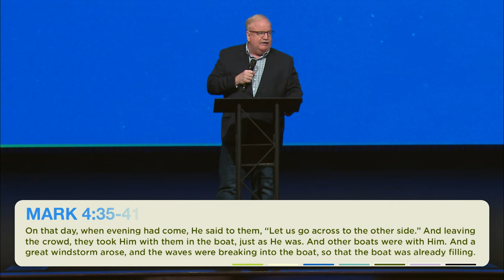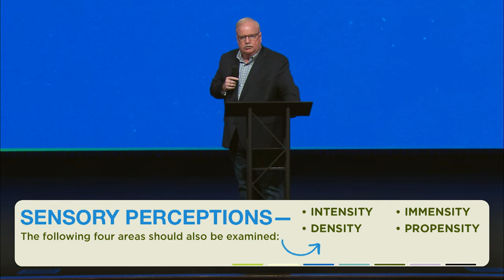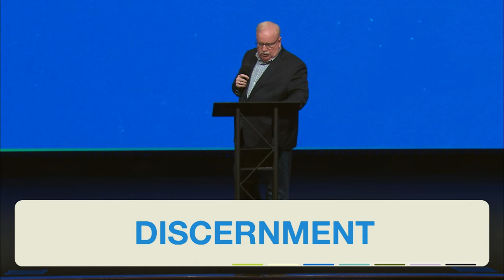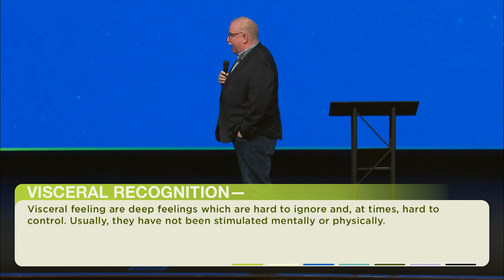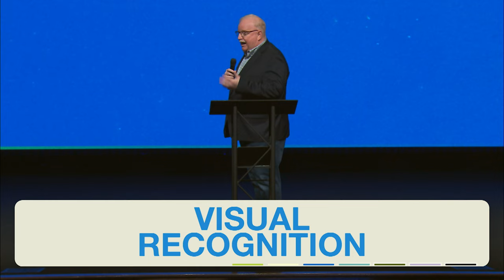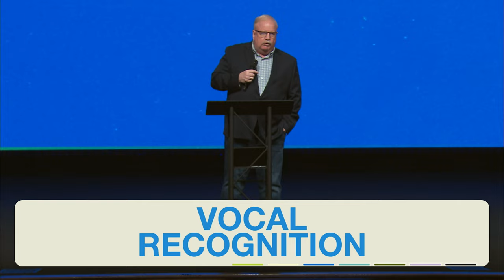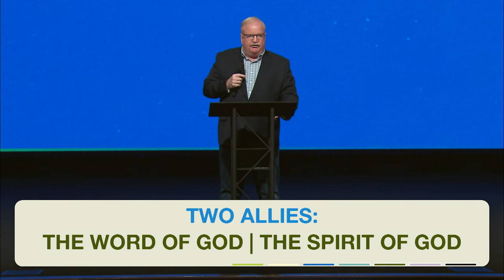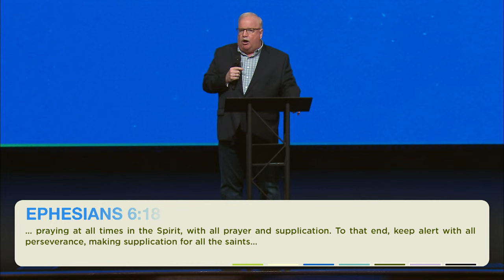Invisible Enemies | How Do You Know If You're Under Spiritual Attack? | Pastor Jim Laffoon | Message